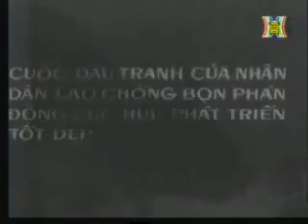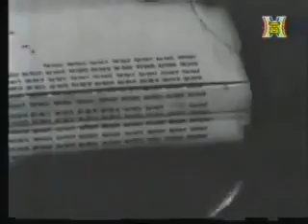YouTube - Chiến thắng lịch sử Mùa xuân 1975 - Phần 3_3.flv